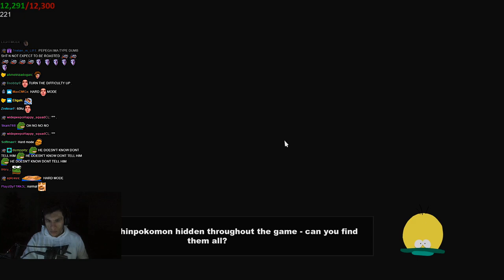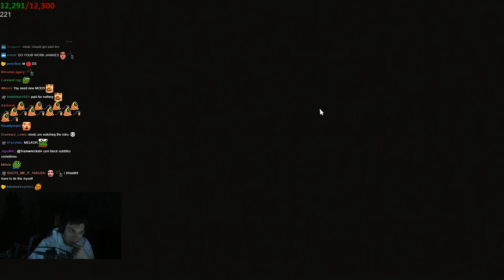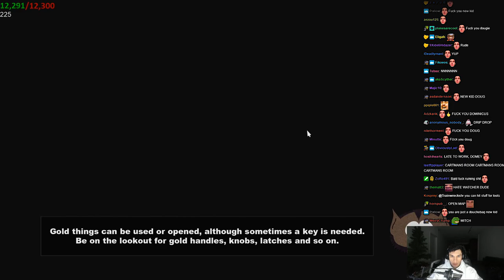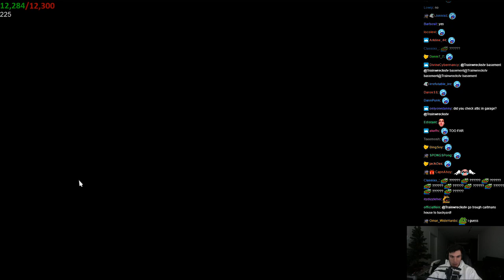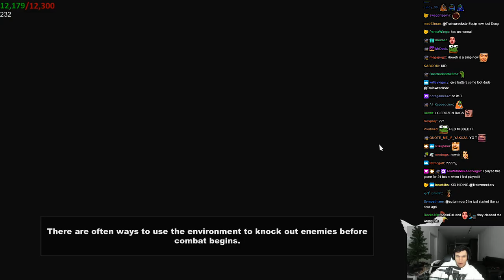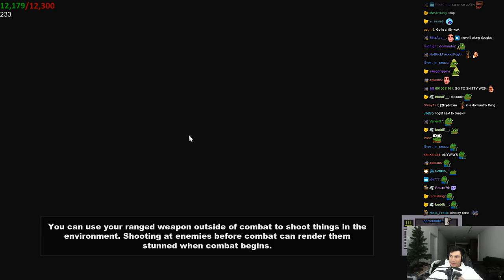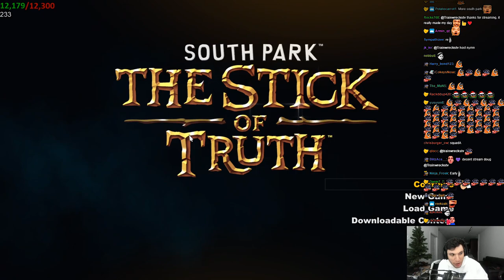Trainwreckstv Plays South Park: The Stick of Truth [1/2]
Vod from 8th of March 2020 of Trainwrecks playing South Park: The Stick of Truth part 1.